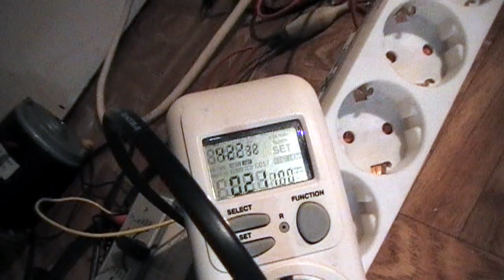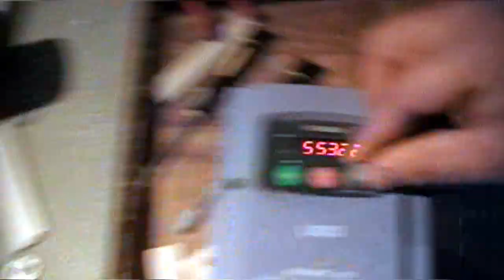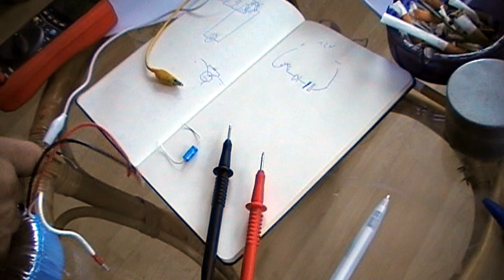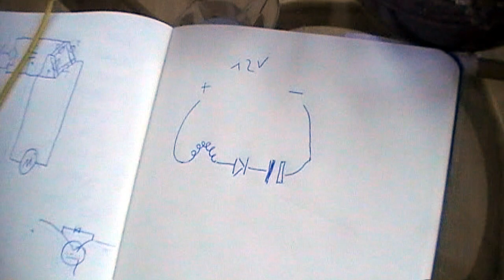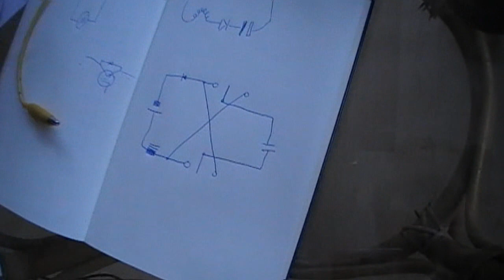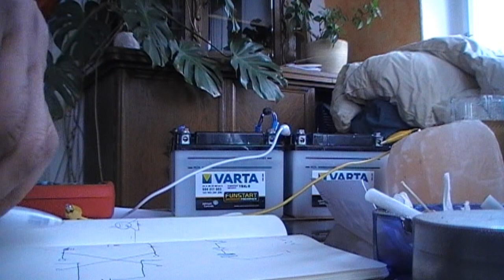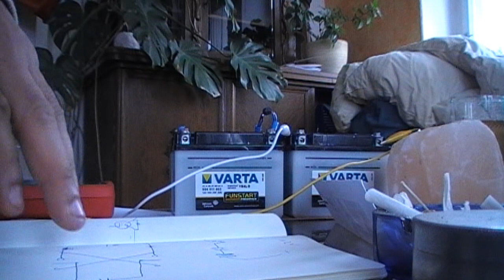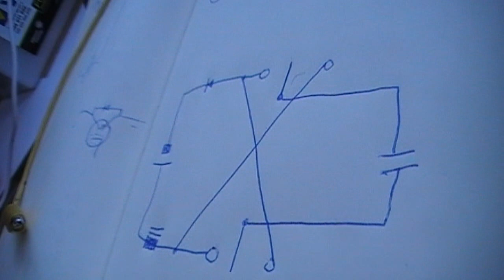Basisinstruktionen für Rotoverter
Falls das Video nicht startet klickt auf die "253 Videos" neben dem Segelohrenbobnamen direkt hier drüber und wählt das Video nochmals über den Kanal an.
Cronos9, Action4free und Segelohrenbob bei Rotovertertests. Antriebsmotor mit Freqenzumrichter hochgeregelt.